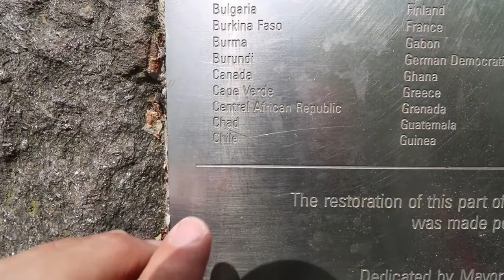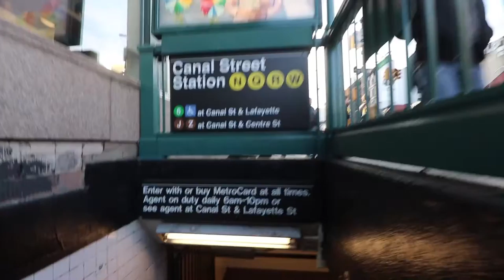El estudio de Casey Neistat - Vlog 267